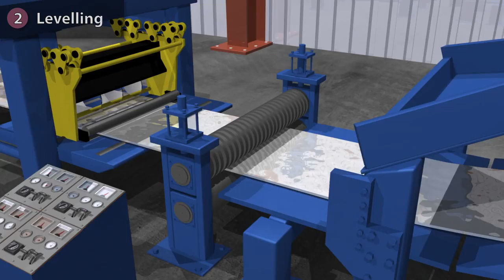ERW sample V2